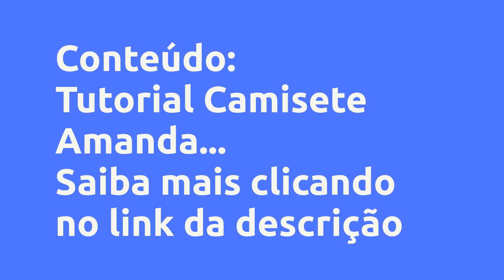(REVIEW) MOLDE COM TUTORIAL - CAMISETE AMANDA - MOLDES E SEGREDOS - COSTURA , VALE A PENA?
Molde com Tutorial - Camisete Amanda - Moldes e Segredos - Costura , Vale a Pena?

Um pouco sobre (informações do produtor):
Este conteúdo contém:

- moldes da Camisete modelo Amanda do tamanho 34 ao 60

- vídeo explicativo mostrando como montar a camisete

- roteiro

- ficha técnica

Indicado para quem já sabe costurar.

Todas as modelagens foram testadas e aprovadas por profissionais experientes da área da moda!

Vantagens:
- Moldes prontos, testados e aprovados por profissionais experientes

- Tutorial mostrando truques e dicas para melhor acabamento

- Criação de novos modelos utilizando esse como base

Conteúdo:
Tutorial Camisete Amanda